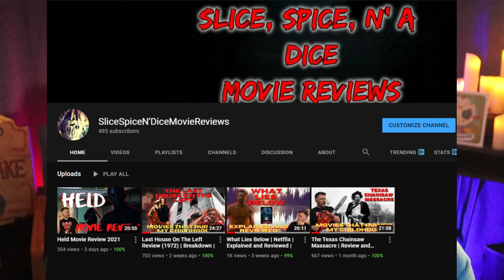True Crime Dishing Time : Josh Duggar | Britney Spears | Lori and Chad Daybell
This week we explore the horrifying case of Josh Duggar, We dish on what we have finally learned about the conservatorship that holds Britney prisoner and we dish on the Lori and Chad Daybell circus

CHAPTERS:
0:00 - 1:53 Intro, Shoutouts!
1:53 Josh Duggar
7:55 Britney Spears
15:30 Chad And Lori Daybell